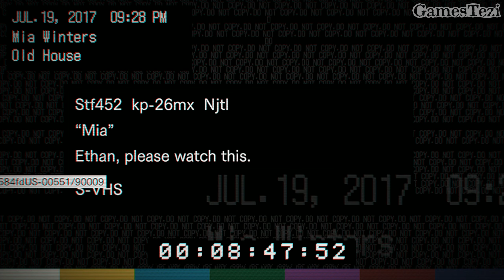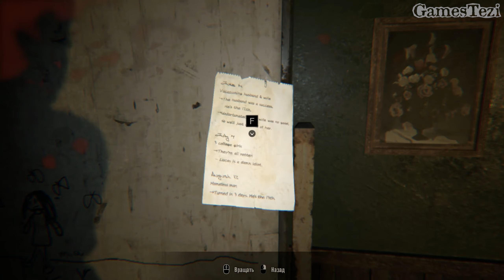ВЕЛИКИЙ ДАР | Прохождение игры ► Resident Evil 7: Biohazard #3 (русская озвучка)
Это прохождение игры Resident Evil 7: Biohazard на PC (ПК) с максимальной графикой и c Русской озвучкой от Team Raccoon. Resident Evil 7, это экшен хоррор от первого лица.